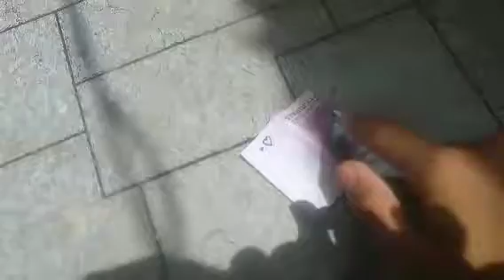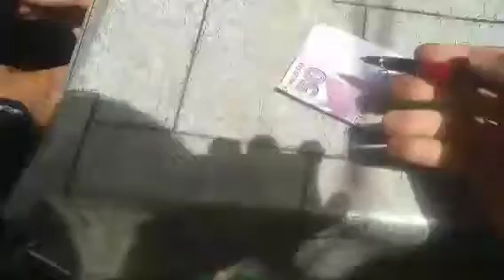shayan , Ayan ko pen 🖋️ sa current diya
shayan ko current da diya
or Ayan ko be diya current
done bohat der gay
ma to bohat khush ho gay
mara plan successfully ho gay
or ma pora din thak gaya
3 bar ma market gaya
mobile Sahe Ker va na ka Liya
mara mobile be kharab ho va Tha
per theak ho gaya
sk
saad
vlog
sk saad
saad vlog
sk saad vlog
sk vlog
full enjoy day
bohat thak gaya